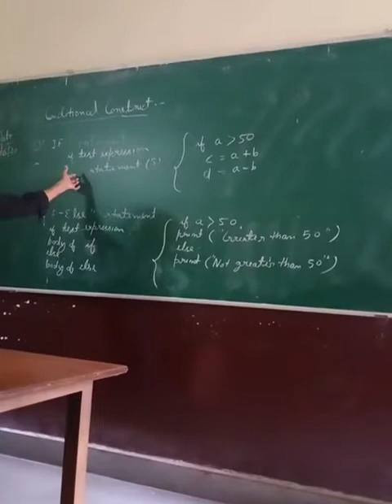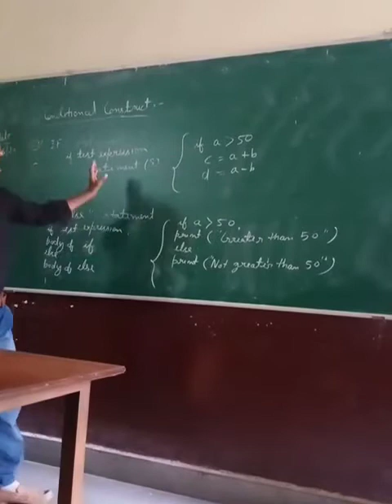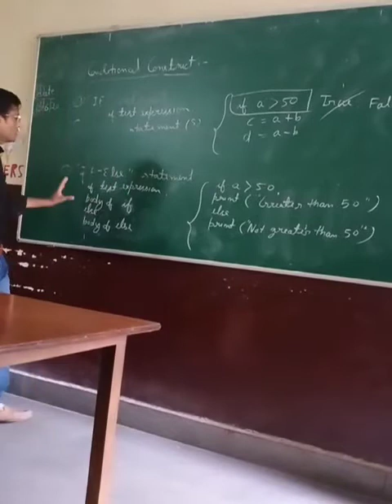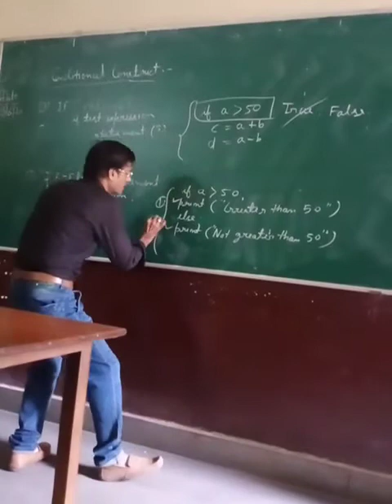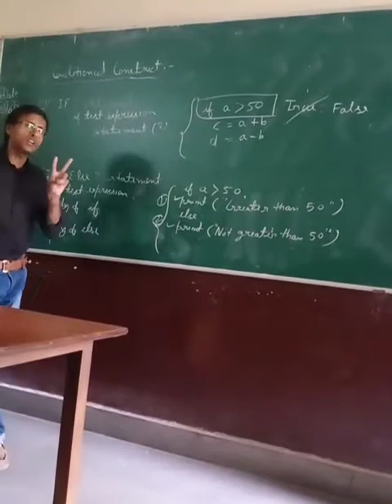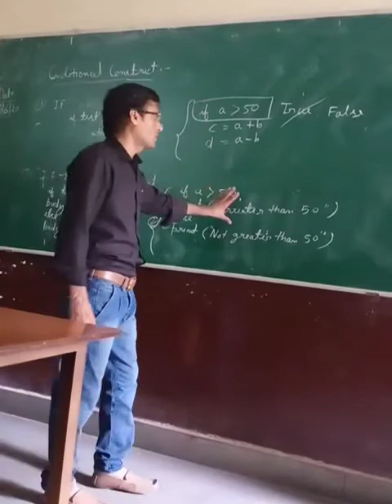Class 10th, Computers, Chapter: Python, Topic: Conditional Construct. (bachhaon,branch)